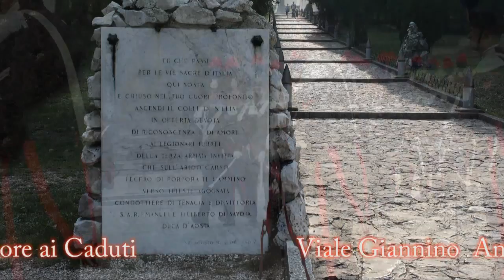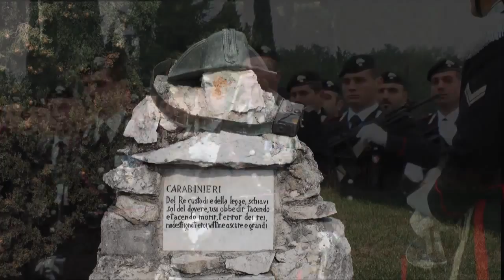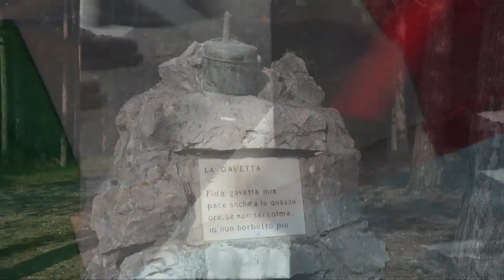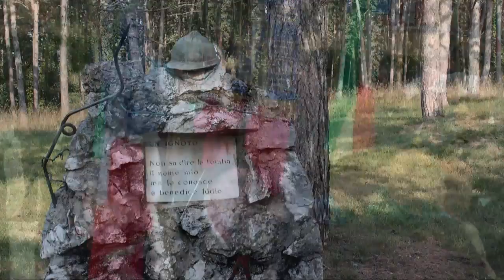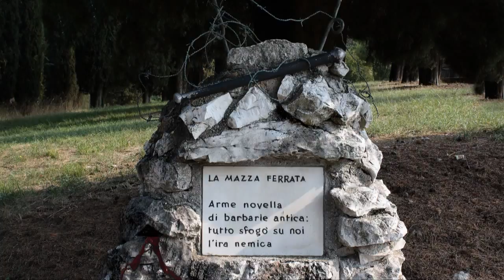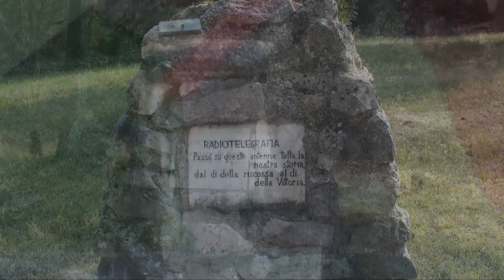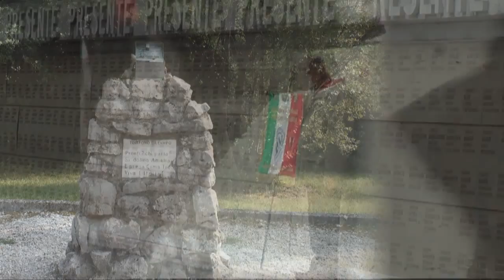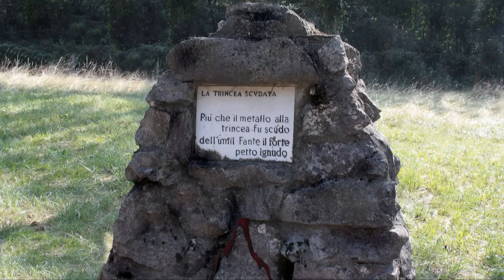Viale AntonaTraversi - Cimitero di guerra Redipuglia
Giannino Antona Traversi scrittore di teatro, interventista e volontario a cinquantacinque anni, con la divisa di tenente dei Lancieri di Montebello partecipava alla prima guerra mondiale. Dopo la Vittoria, il maggiore Antona Traversi rimase  ancora soldato per dedicarsi interamente ad un'opera di umana pietà  rendendo onore ai Caduti nei sacri recinti e soprattutto nel Cimitero di Redipuglia. Senatore del Regno dItalia.
I suoi cippi ed epigrafi hanno accompagnato gran parte della mia infanzia trascorsa a Redipuglia.